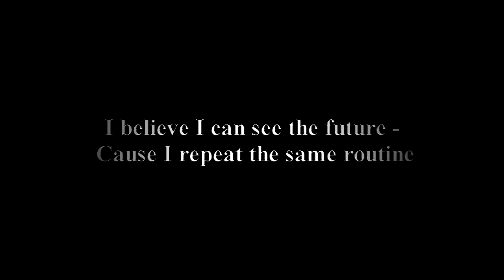Classic Bodybuilding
Classic Bodybuilding profile Christer Hammerin spring 2009.